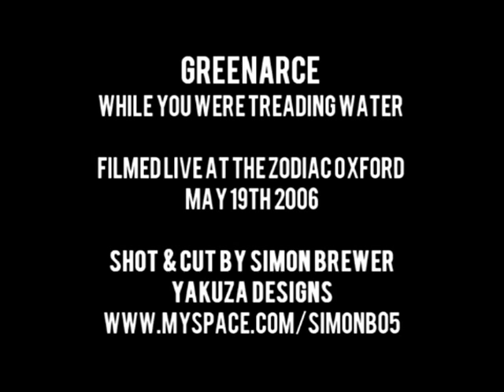Greenacre - While You Were Treading Water (Live)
Filmed Live @ The Zodiac, Oxford May 19th 2006
Shot & Cut By Simon Brewer Yakuza Designs/Studios